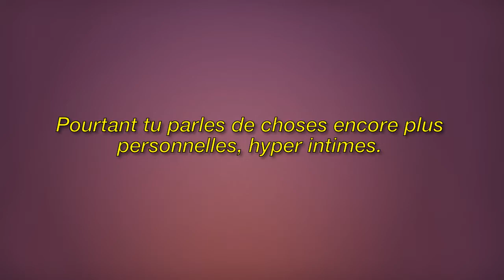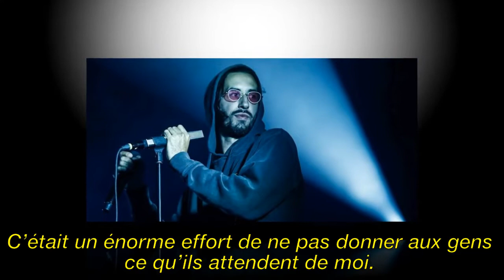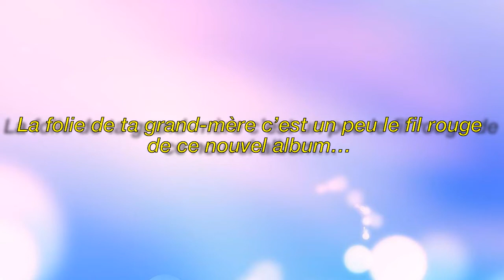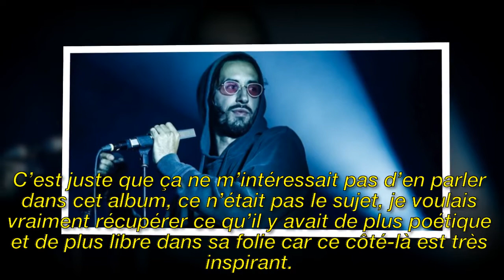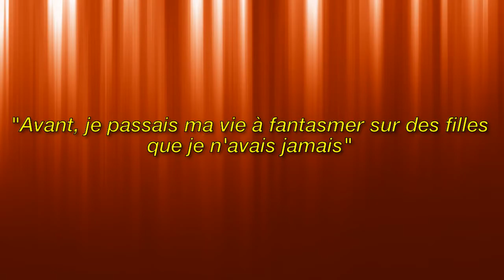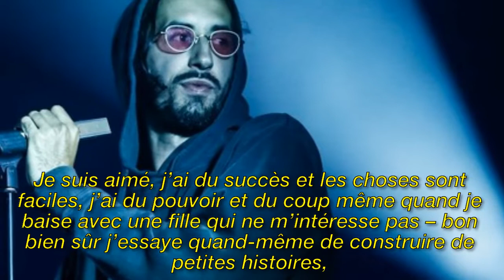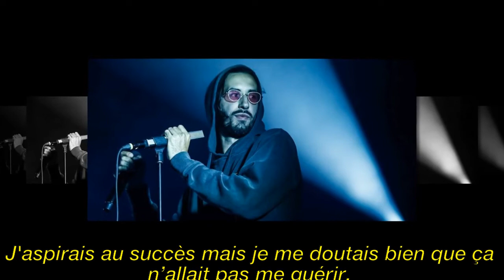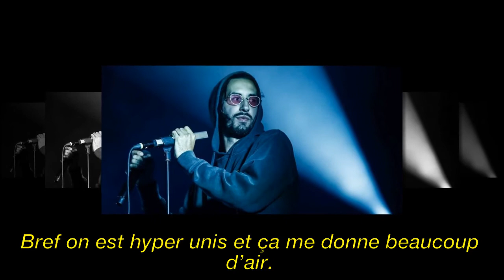INTERVIEW. Lomepal sort son second album, Jeannine : La folie comme si c'était un don